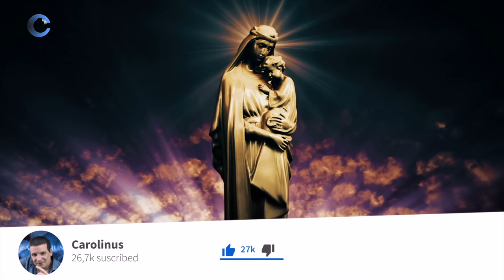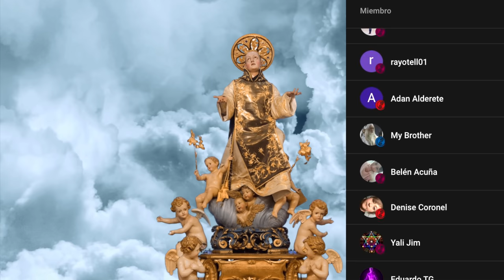Entrevista al espíritu de San Cono || Ganar la Lotería 💰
Si quieres ordenar una sesión privada para conectar con tu propio espíritu me puedes escribir a mi correo:
👉🏻 carolinusmedium@gmail. com

Muchas Gracias.

Todas las informaciones reveladas dentro de nuestros contenidos públicos y consultas privadas deben ser tomados como  datos referenciales. Nosotros no hacemos sanaciones ni tampoco consideramos poseer la verdad absoluta acerca de ningún tema.